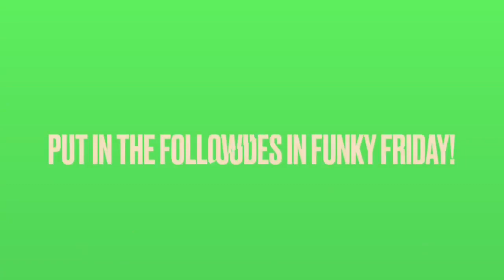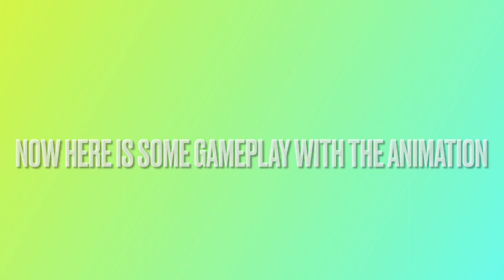HOW TO GET THE FUNKY FRIDAY SOLAZAR ANIMATION FOR FREE! FUNKY FRIDAY STICK MAN| FUNKY FRIDAY ENTITY